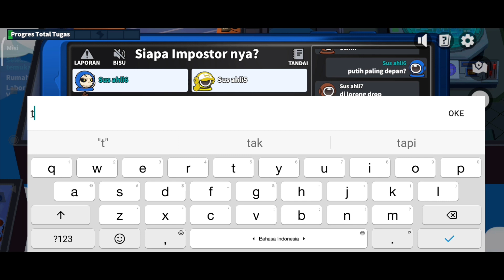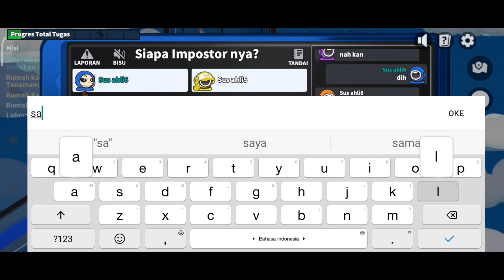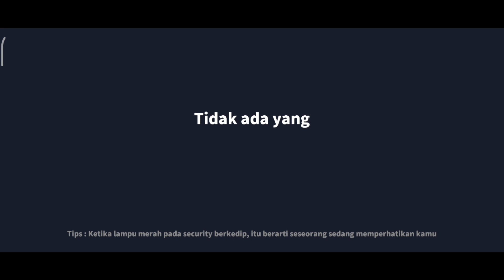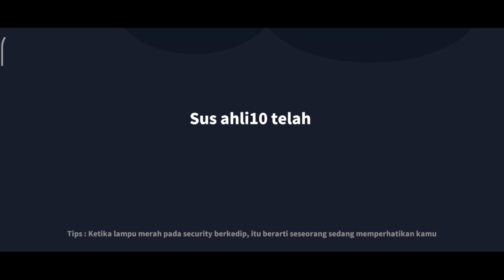Ketika Skill Scout Siap... Disitu Impostor Tertangkap!!! Scout Tumbal... Tapi Tetap Full Senyum 😁😁😁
NICK : SumMon_SkulL